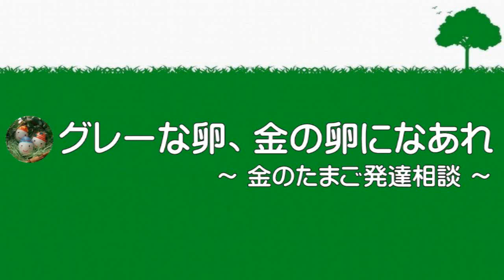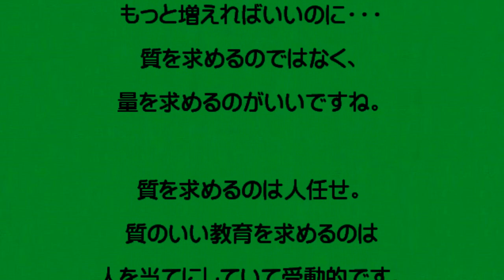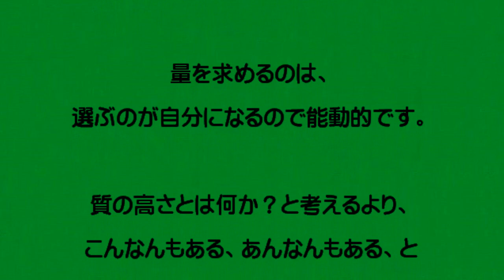金八先生が理想なのか？【アスペルガー症候群 診断】0093